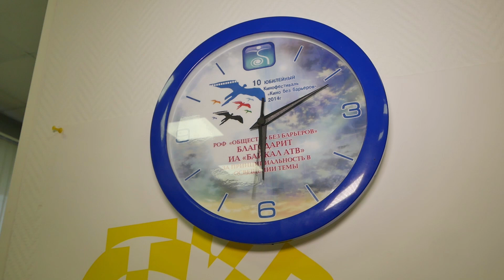Журналистам АТВ показали "Булаг-2"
"Булаг-2" скоро в кинотеатрах. А пока специально для сотрудников телеканала АТВ Солбон Лыгдэнов устроил предпоказ фильма. Прямо в нашей новостной студии. Среди гостей были исполнители главных ролей и даже несколько телезрителей. Как они оценили фильм, расскажет Мариам Восканян.